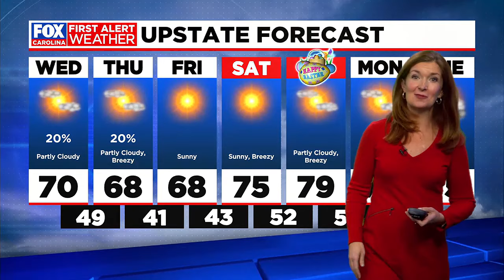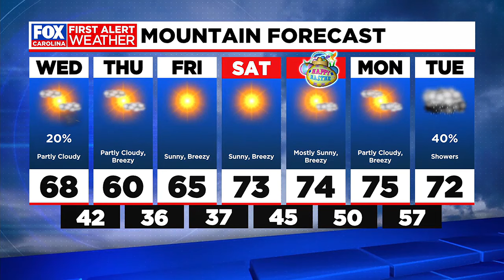Showers continue into early Wednesday before sunshine and warm temps return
Showers could continue into Wednesday morning but a washout is not expected.  Highs near 70 Wednesday with sunny skies